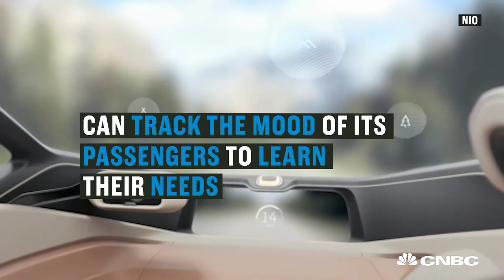Nio's 'Spaceship On Wheels' Showcases Future Of Autonomous Driving | CNBC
Next generation car company Nio unveiled its vision car showcasing the future of autonomous driving.